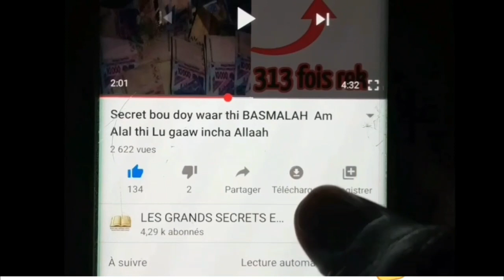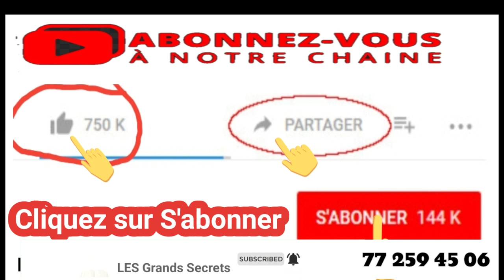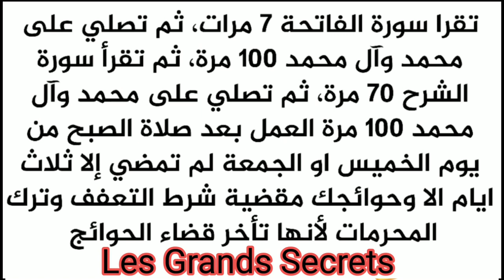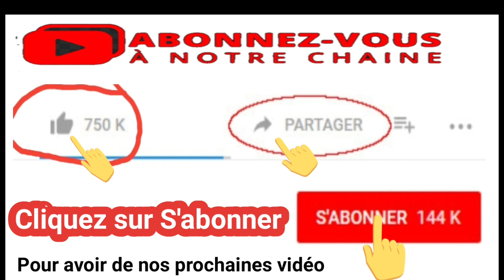Secret Bu màgg lol ngir fajj beppu haajo jumu mana doon lumu jafe-jafe incha Allaah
Conctacez nous 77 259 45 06